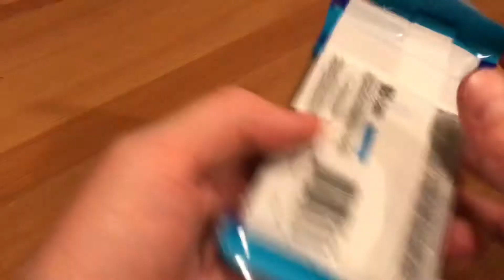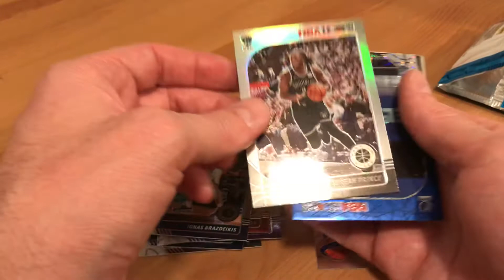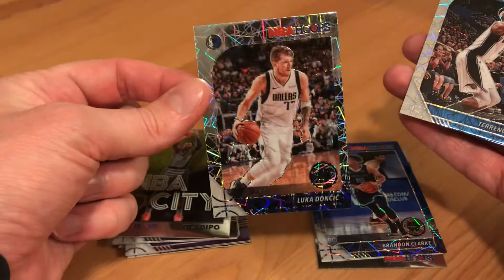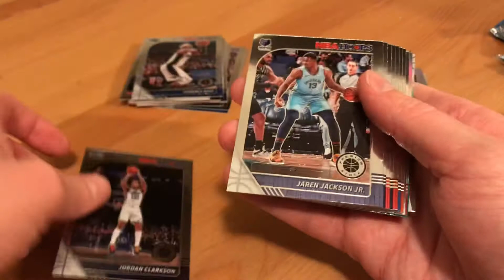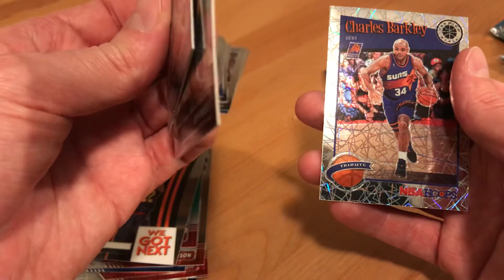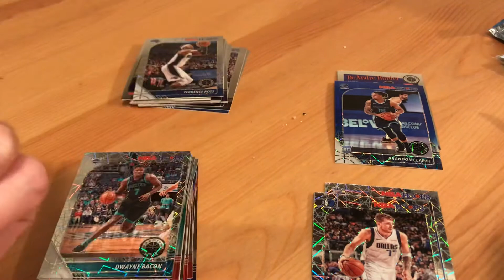Spider-Man opens 2019-2020 NBA Hoops Premium cello packs - silver Luka Doncic and /99 RC